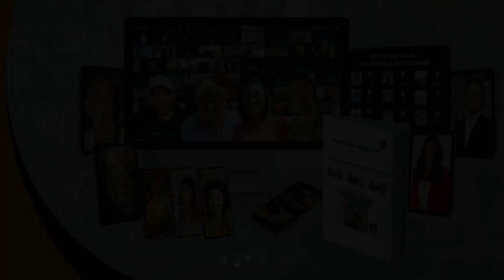Launch Lab Hybrid Intro Video (59 seconds)